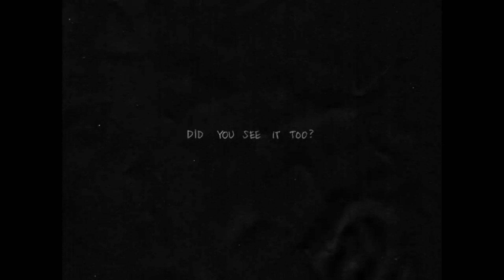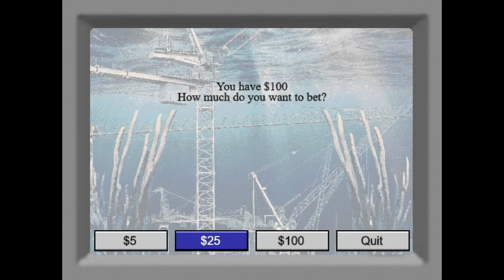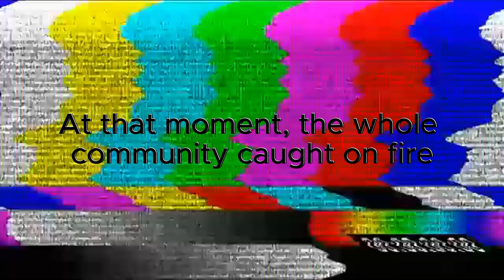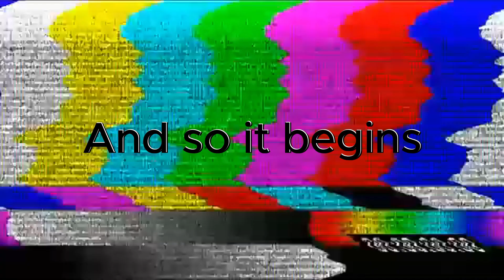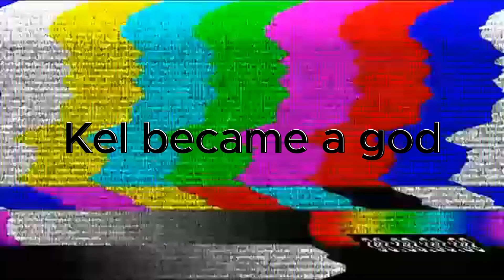NicoB Omori Playthrough Montage- Part 3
Boom part 3 baby! This only contains one of Nico's episodes cuz it was so long and I didn't want to make the video any longer lol. But I hope you still enjoy it!